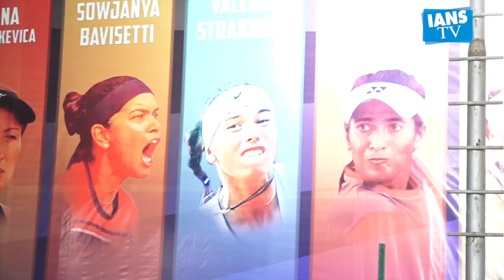Celebs at Tennis Premier League Launch season 3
अगर आप को भी स्पोर्ट्स पसंद है और आप फिटनेस फ्रिक हैं तो , ये खबर आपके लिए फायदेमंद है कि सोमवार मुंबई में टेनिस प्रीमियर लीग के तीसरे सीजन  की शुरूआत हो चुकी हैं। इस खास मौके पर बॉलीवुड के कई सितारे भी शामिल हुए।